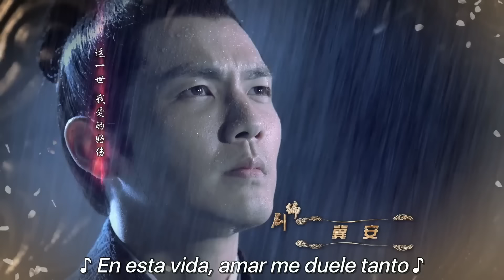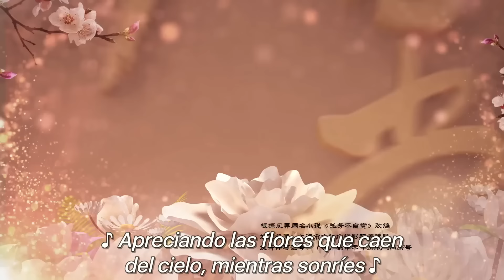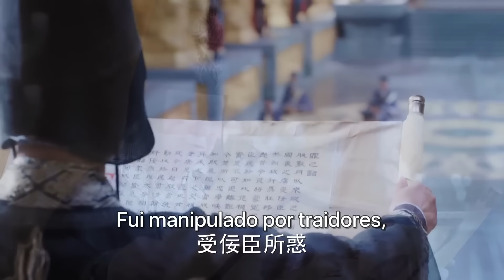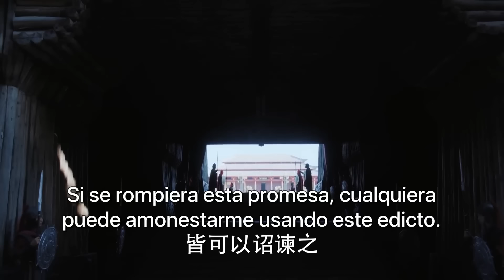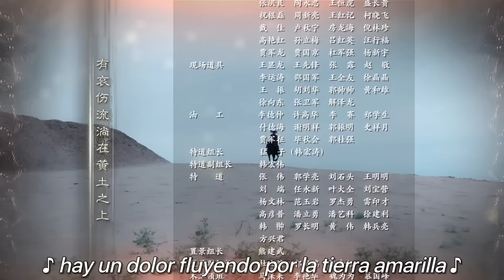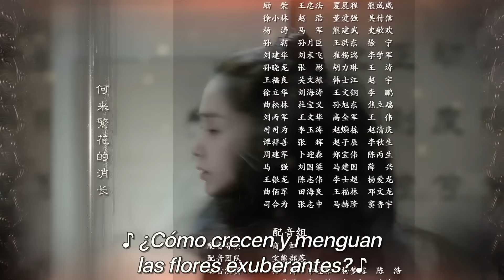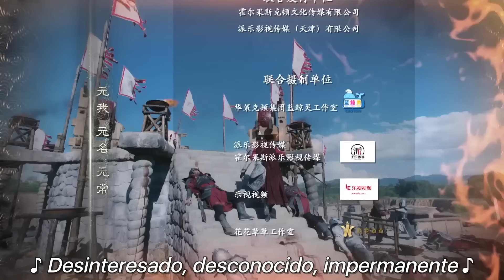【SUB ESPAÑOL】 ▶Drama: El General y Yo - General and I - 孤芳不自赏 (Episodio 27)